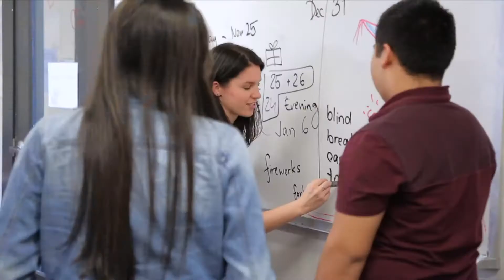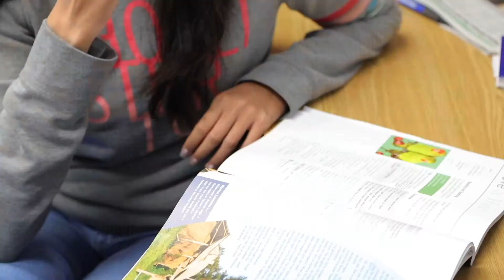VGC 夏令營回顧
楓禾留遊學Hello Study
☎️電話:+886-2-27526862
語言學習 打工遊學6+6 公立學院2+3 大學研究所